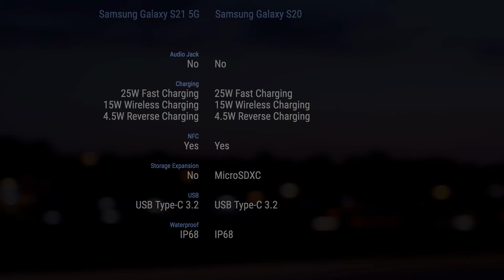Samsung Galaxy S21 5G vs Samsung Galaxy S20 // Comparison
Timecodes
00:00 - Design & Display
00:20 - Rear Camera
00:30 - Front Camera
00:40 - Platform
00:50 - Performance
01:00 - Comms
01:10 - Features